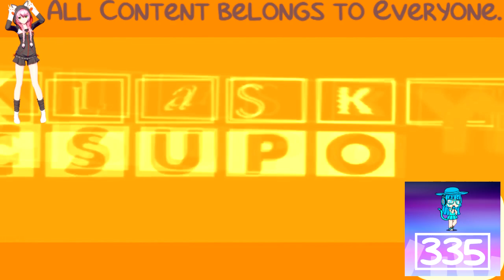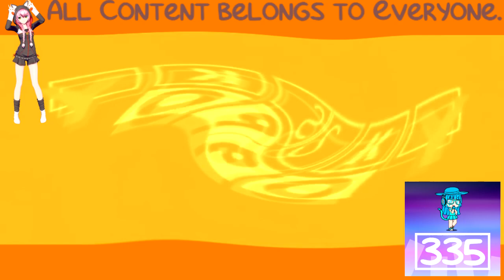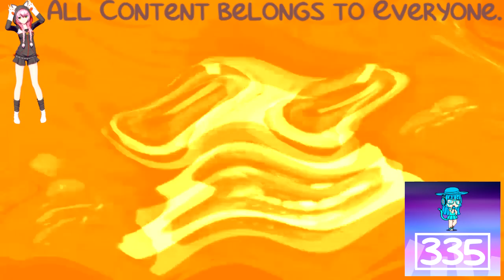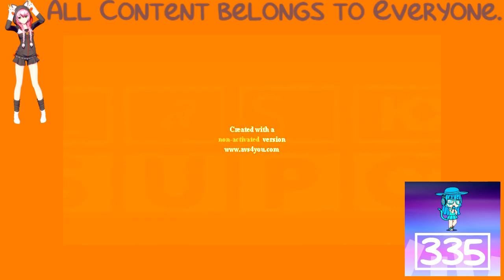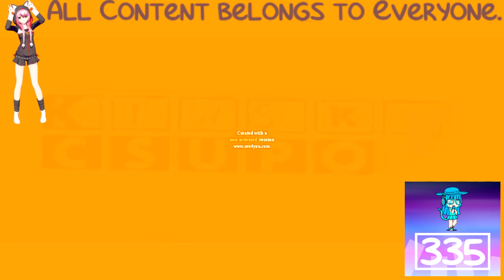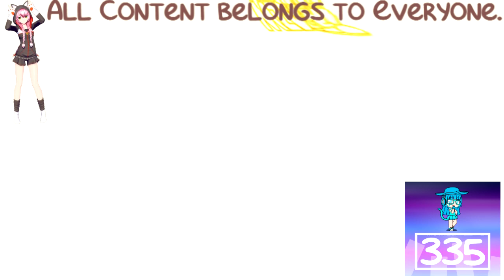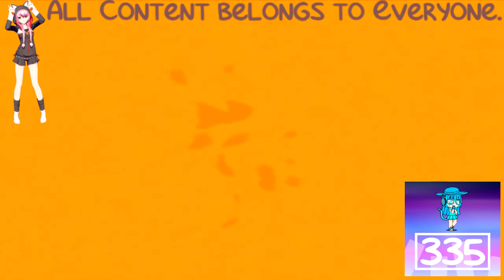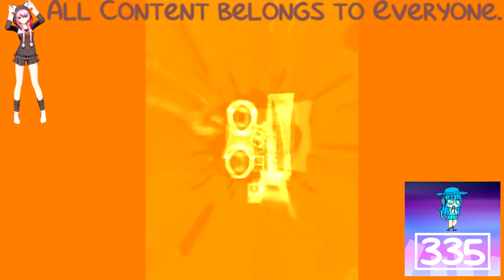(REQUESTED) KlaskyKlaskyKlaskyKlasky Effects in Shark Bus Major